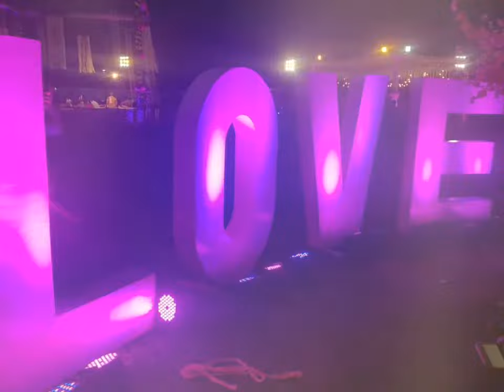The Grand Wedding Decoration Setup (Rio Events)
BOOKING
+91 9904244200